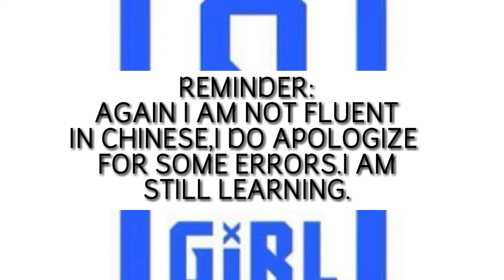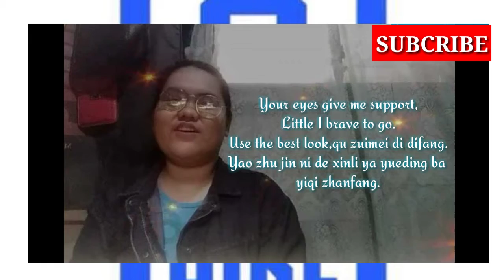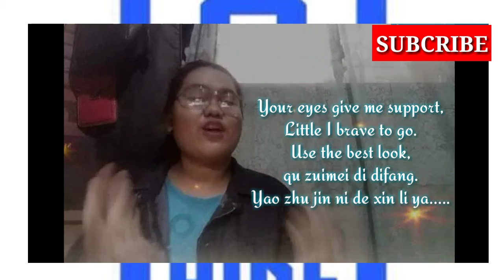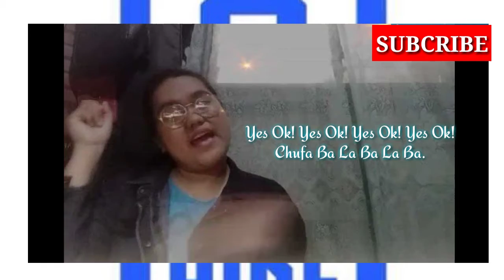Yes Ok! By: YouthWithYouSeason 2 Trainees (Chinese + English Song Cover) ll Rhea RheNella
Hallowha It's me again Rhea RheNella!

Again and again First of all,Thank you so much for subcribing on my channel love you guys 😘

5th video is now uploaded.
Another song cover.

I've been planning to have a song cover on this and yeah here it is.
I really miss the trainees.
And yeah I follow them on weibo.I am so happy that some of them are growing and busy on their career.I am happy cause they are continuing their dreams.Let's just say that no one can stop their dreams.I see that they are now stronger than before.
So yeah,I just want to share with you that I am still a fan of YouthWithYou Trainees.Not just only THE9 also the 109.
Is anyone here miss them?

Anyways,I hope you like this video.

Video Editor App used:KineMaster and IntroMaker.
Music Background:Yes Ok! (Official Theme Song) By: YouthWithYouSeason2 Trainees.

Spread Love not Virus.

Thankieeeee so much ☺